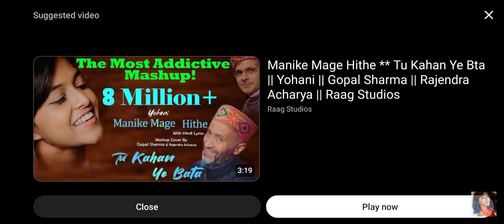oo oo jane jana by yohani capil sharma show#shortvideo